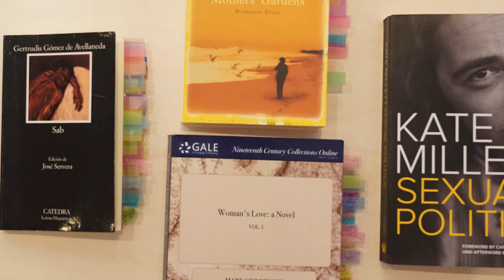Meet Laura Valentina Còral Gomez, PhD Student - Women Writers and Women’s Rights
In the series of interviews “Meet UniBo PhD Students” we had the chance to talk to ➡ Laura Valentina Coral Gomez who finished her Ph.D. recently with a focus on two women writers: the English Mary Leman Grimstone and the Cuban Spanish Gertrudis Gomez de Avellaneda.

Department of Modern Languages, Literatures and Cultures